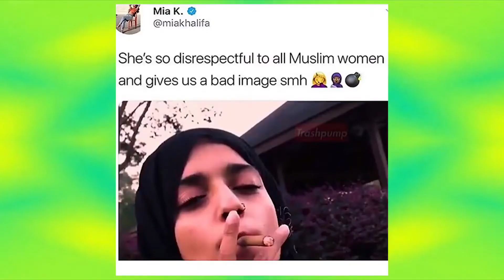The Hit Or Miss People are Back : iLOVEFRIDAY's Terrible Music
DISS TRACK AT 15 LIKES Hey guys, the rap duo iLOVEFRIDAY consisting of Xeno Carr, and Aqsa released a new song. In this video I discuss my thoughts on them, a bit of their history, and review the new song. Further if this video reaches 15 likes I'll do a diss track on these guys, so if you want that click the like button! Thanks for watchin
Hey whats going on guys CrazyRocky here I hope you all enjoyed if you did please press that upvote button and follow me on twitter and twitch and join my discord!